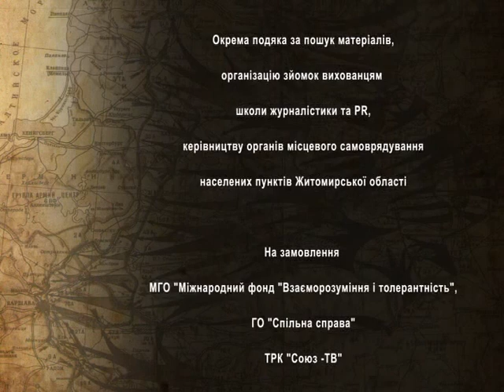Дитинство, знищене війною ШПАКІВСЬКА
Документальные свидетельства детей войны